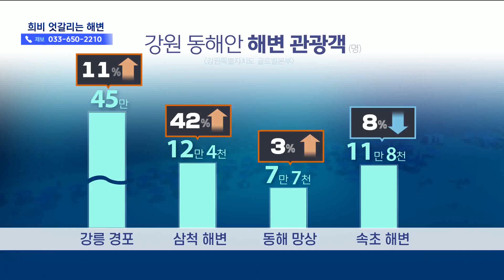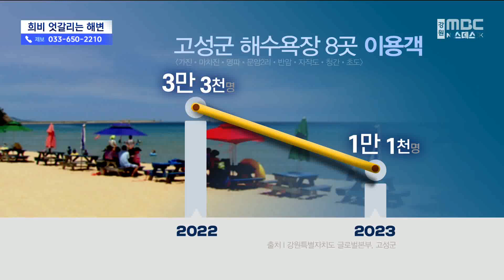대형 해수욕장은 방긋, 작은해변 울상 20230727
여름 해수욕장 운영이
어느덧 반환점을 앞두고 있습니다.

올해 경포와 삼척해변 같은 대표 해수욕장이나
테마로 뜨는 일부 해변을 중심으로
방문객이 크게 늘었는데요.

반면, 규모가 작은 해수욕장들은
방문객이 많이 줄었습니다.